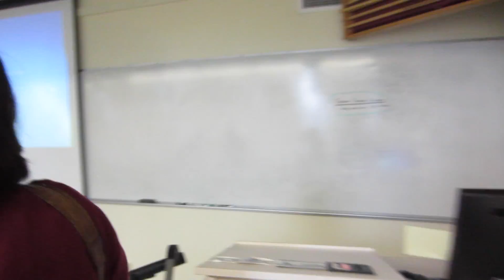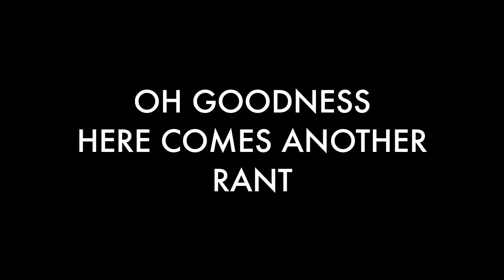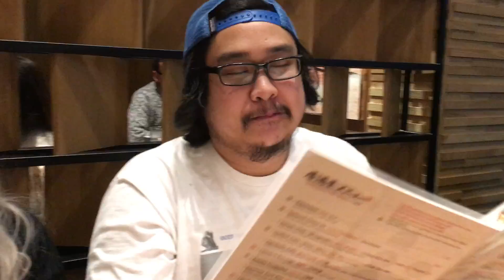December Vlogs Day 3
I get more fancy with the editing in this one!! Enjoy!